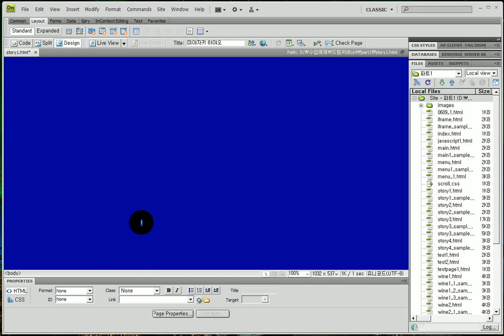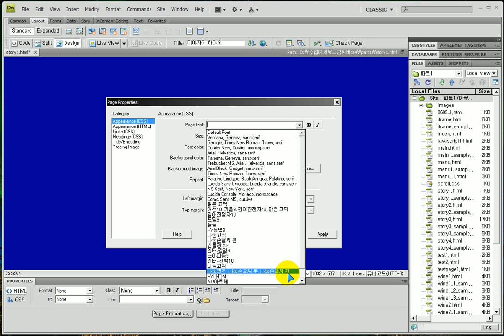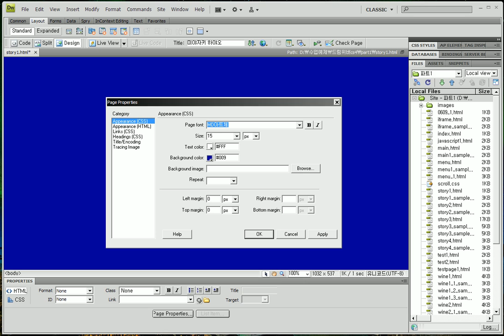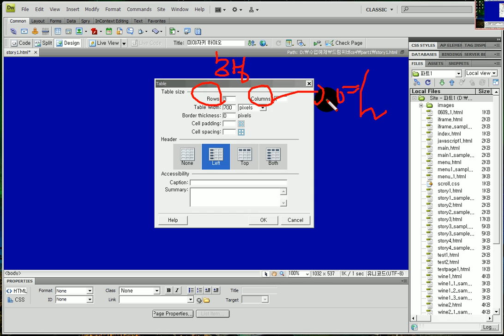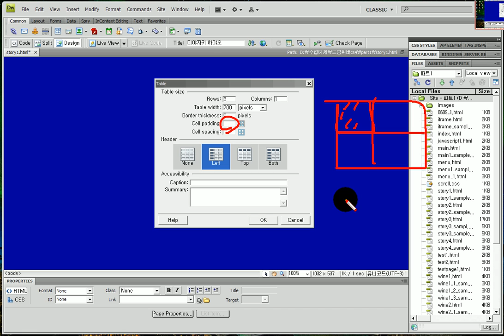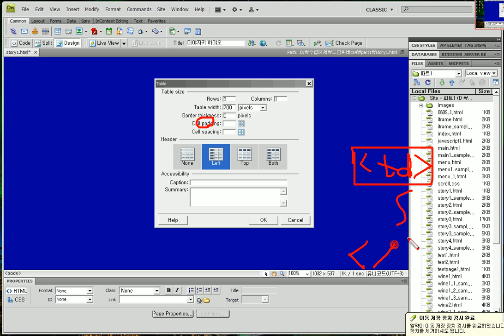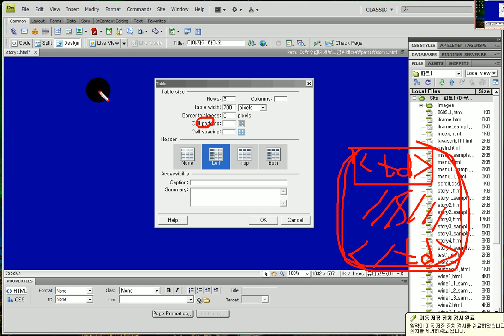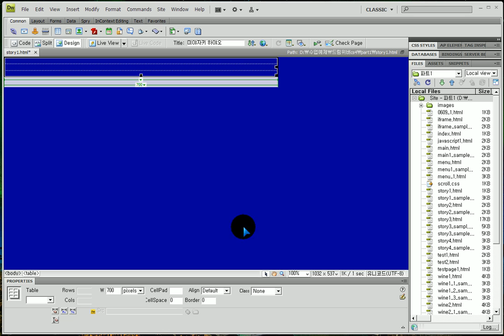드림위버,Ghibli,-새글꼴 추가와 간단 표작성-- Dreamweaver) Add new fonts and create simple tables.Ghibli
드림위버)) Ghibli
새글꼴 추가 와 간단한 표 작성하기
- 드림위버로 시스템 글꼴 추가하기
- 행(rows), 열(cols) 설정
-표 테두리 : Border 설정
-셀 내부여백 : Cell Padding 설정
-셀 외부여백 : Cell spacing 설정